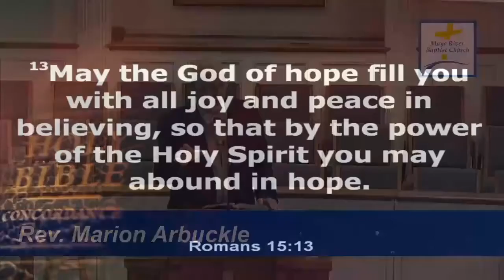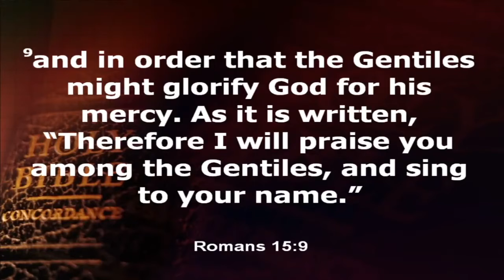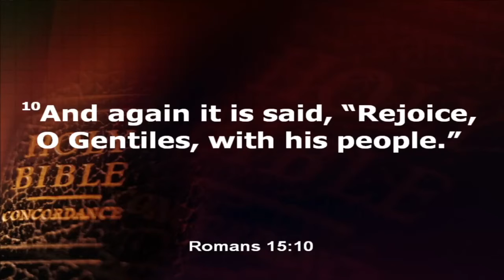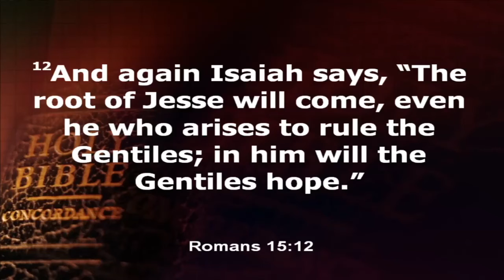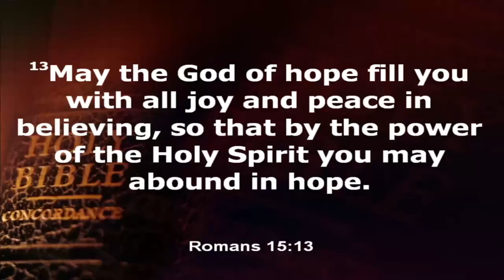"Abound in Hope"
Romans 15:7-13
Rev. Marion Arbuckle